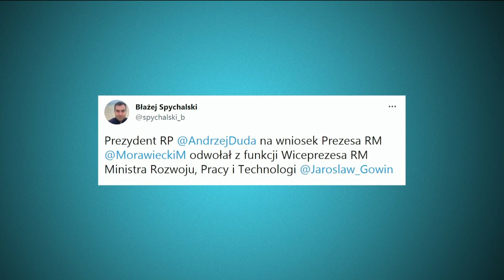Jarosław Gowin odwołany | Po Południu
Goście programu: Kazimierz Kleina (PO), Wojciech Skurkiewicz (PiS), Marek Balt (Nowa Lewica)